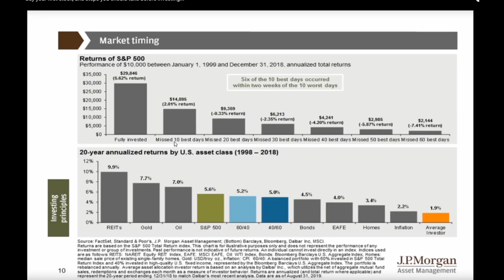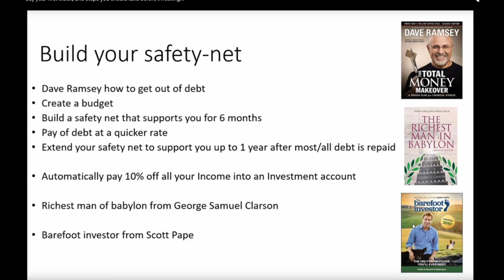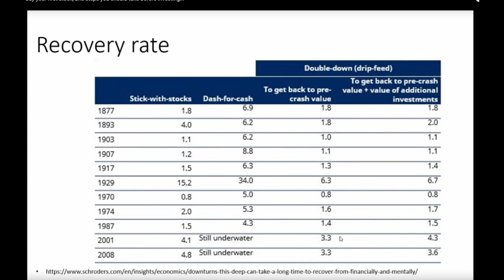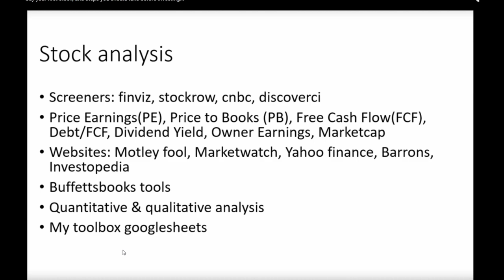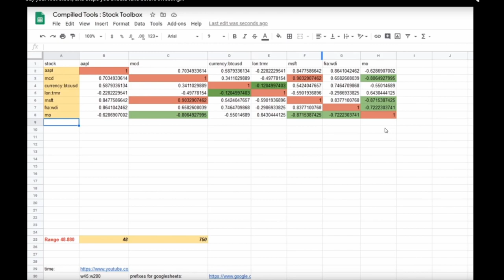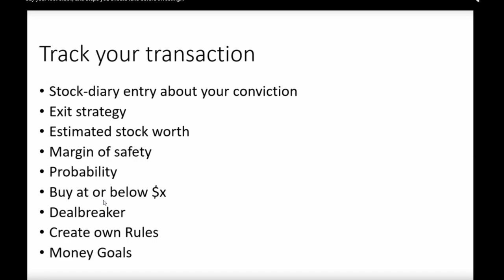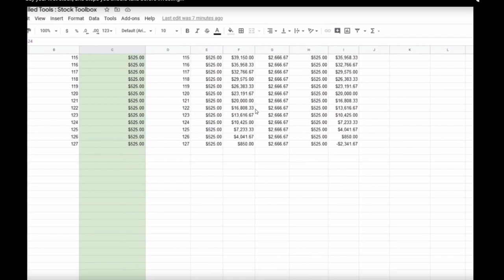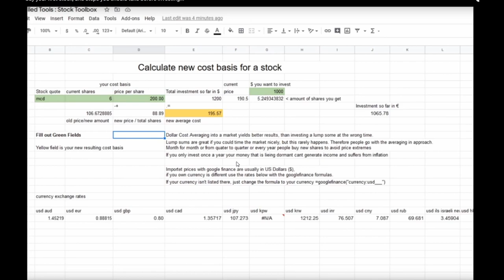Wie Investiert man in Deutschland am besten in Aktien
Ich erkläre meiner Familie wie sie am besten Investieren sollten und sich mit Aktien Wohlstand aufbauen können. Wir sehen uns ein altes Finanz Video von mir auf Englisch an, jedoch ohne Ton und ich übersetze es auf Deutsch mit einigen Bemerkungen.